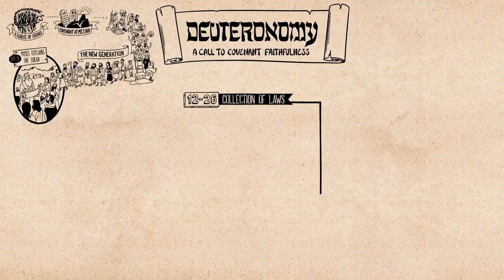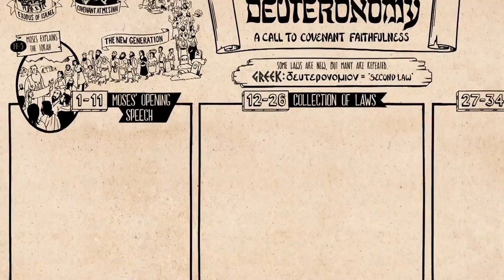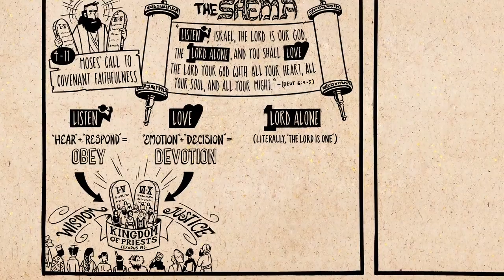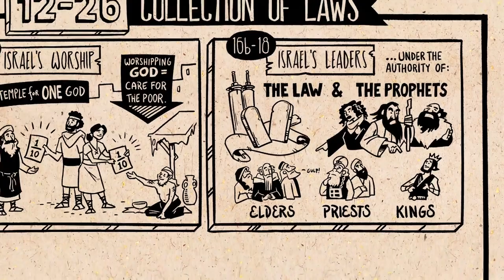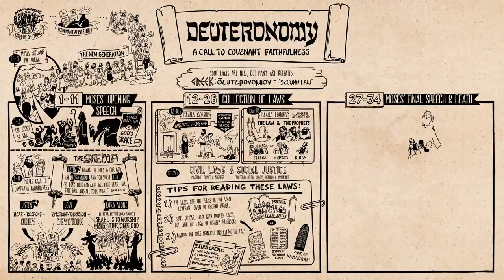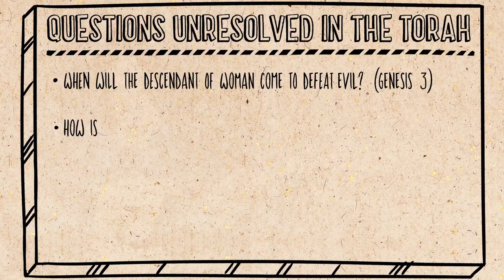Skaitant Bibliją. Pakartoto įstatymo knyga - Biblijos projektas (neoficiali versija)